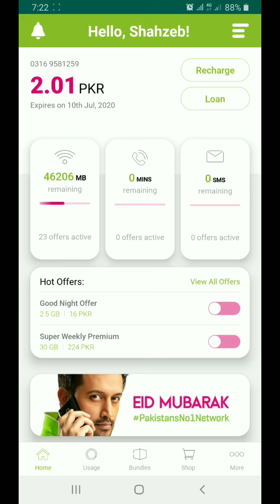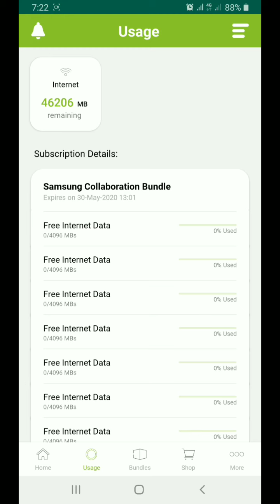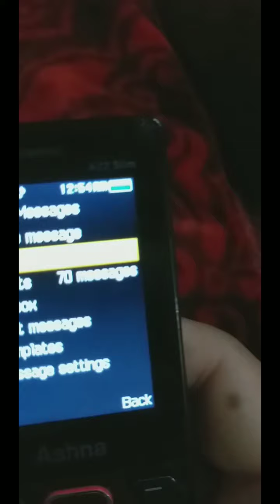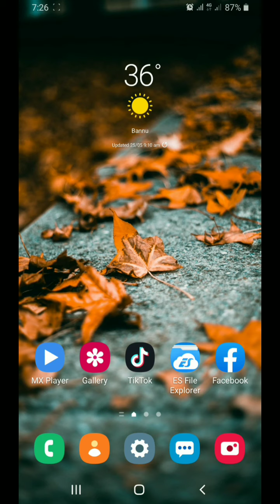Zong Free 100 GBs Data For 3 Months || Eid Gift by Free4u Technical